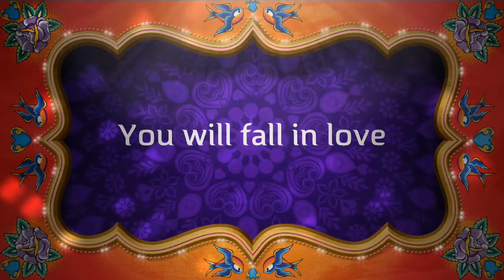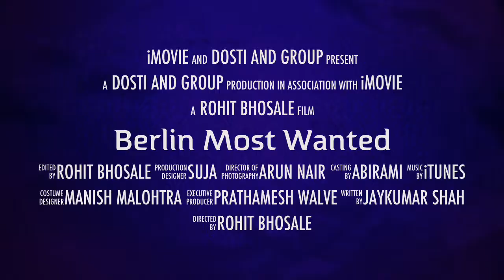Berlin Most Wanted Official Trailer 2013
Most Awaited Movie of the year !!!